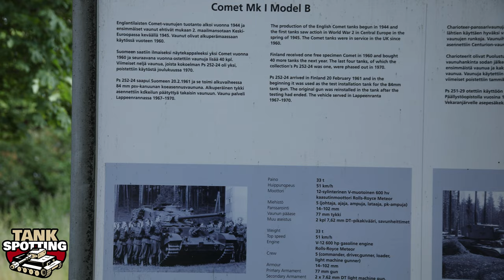Comet I (A34) Photo Walkaround - Ps 252-24 at Lappeenranta [4K UHD]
[4K UHD] Photos cruiser tank Comet I (A34) - British tank sold to Finland in the 1950s.

Tankspotting (TV) is dedicated for the heavy metal battlefield.

Video/editing: Jukka O. Kauppinen

Comet I saw use near the end of World War II. It was designed to provide greater anti-tank capability to Cromwell tank squadrons. It was armed with a 77mm HV, a derivative of the 17 pounder, with the result it was one of the few British tanks with the firepower to challenge late war German designs. It remained in British service until 1958 seeing further combat during the Korean war. Comets sold to other countries continued in some cases to operate into the 70s.

Finland acquired 41 Comet tanks (and Charioteers) from the UK in 1958 (and T-54s from the USSR in 1959). The Comets were already obselete and half-free. They were used as training vehicles for the Charioteers.
The tanks were stored until 2007, when four of them were auctioned.